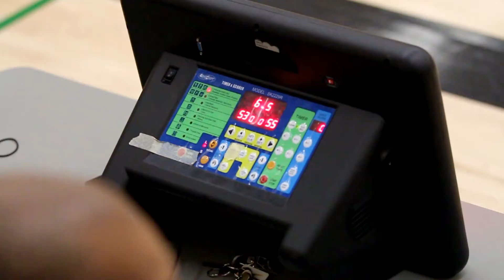【Open Sunday East】Shadow vs 416 -Season 12/Week8